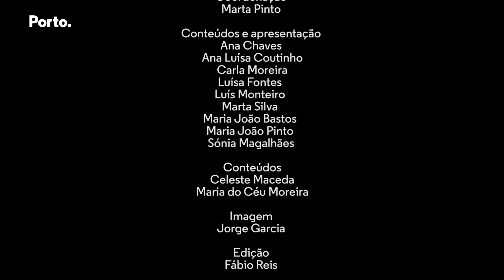Natureza a brincar: Episódio 8, Móbile com Libelinhas